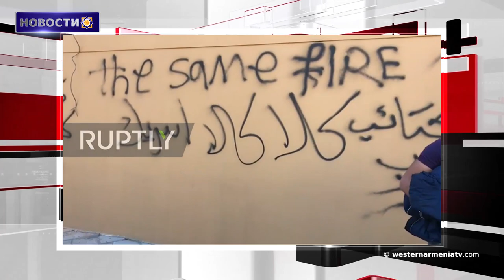Жеребьевка Чемпионата мира по футболу CONIFA 2020.Новости 27-01-2020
1. В Сурском районе Тигранакерта была отремонтирована
Армянская церковь
2.Международный день памяти жертв Холокоста - 2020
3. После землетрясения в Харберде и Малатии было разрушено 73 здания
4. Зохраб Мнацаканян и Эльмар Мамедъяров встретятся в Женеве
5. Посольство США в Багдаде подверглось ракетному обстрелу
6. Жеребьевка Чемпионата мира по футболу CONIFA 2020
7. Фильм об армянском скрипаче признан лучшим документальным фильмом на испанском фестивале